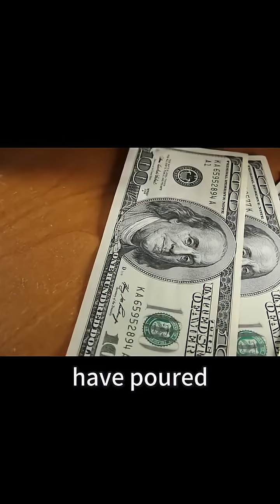Why Are Militaries Throwing Billions at Making Subs Quieter?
Think submarines are just silent killers lurking in the deep? Think again. From stealth tech and tactical blunders to fish-powered camouflage, this series dives into the wild world of underwater warfare. ⚙️ Military science made punchy, tactical breakdowns made visual—welcome to your go-to lab for fast, fierce, and unforgettable military insights!